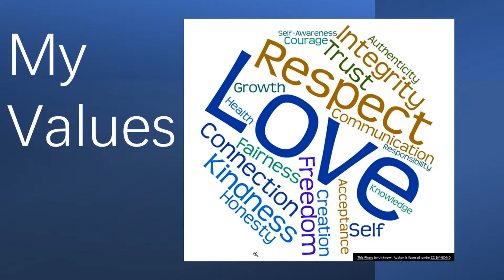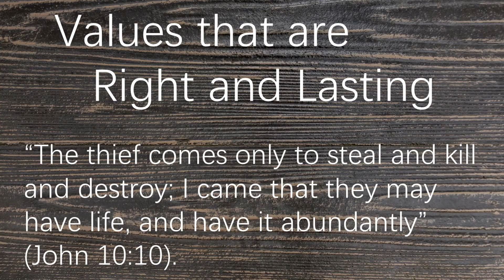My Values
Living the maximum life requires that we set our values on things that last. We need to take a serious look into our hearts and see if God's place in our lives is a matter of convenience or commitment.